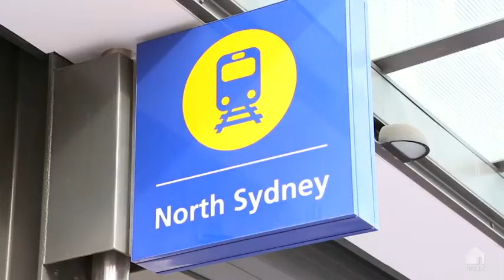Simeon Manners / North Sydney, 13/45 McLaren Street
13/45 McLaren Street North Sydney NSW

Marketed by:
Simeon Manners
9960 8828